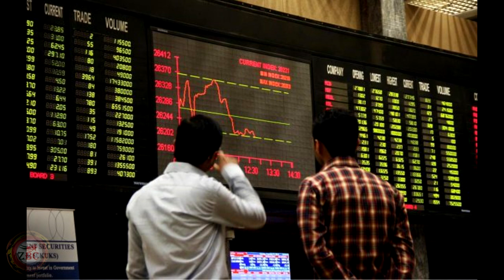Zrumbesh Radio Urdu | 17.05.2019 | Occupied Balochistan